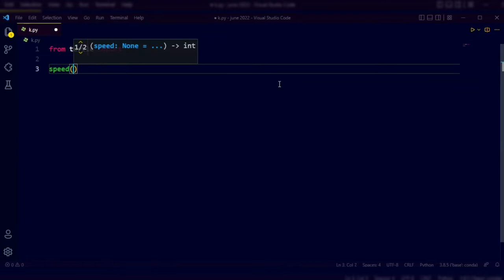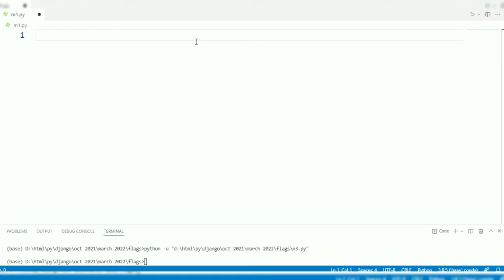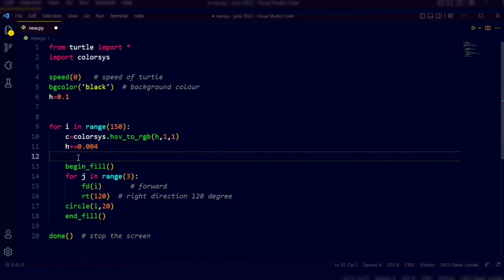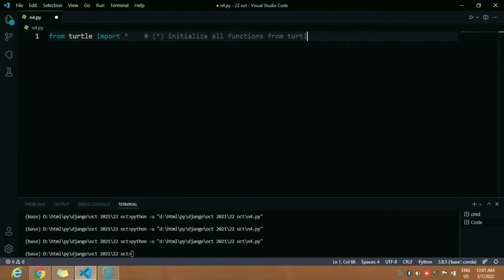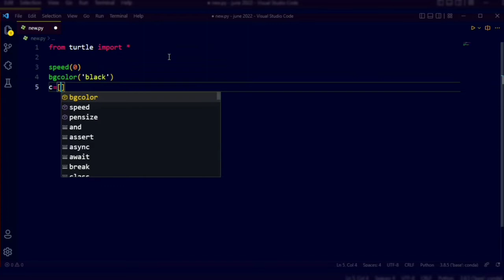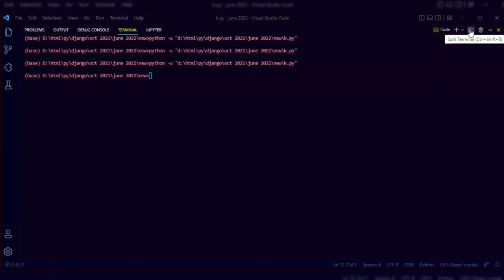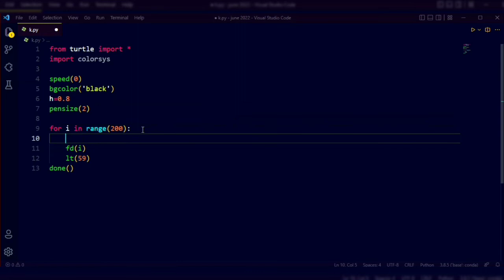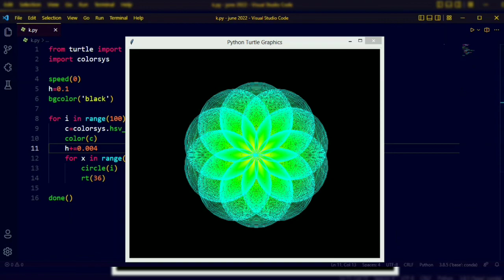python turtle graphics design | Tutorial | from Beginner to Advanced | practice code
Python GUI Module

This drawing done by using 2 Modules , turtle and colorsys.
colorsys library only for colour.
when we use colorsys library with turtle library build design will be more attractive.

Turtle 🐢 Graphics Design

Learn everything in one video.
Turtle is the pre-installed Library in Python,it is very easy to use and understand.

Turtle shortcuts:
1) lt - left
2) rt - right
3) fd - forward
4) bk -backward
5) bgcolor - background colour